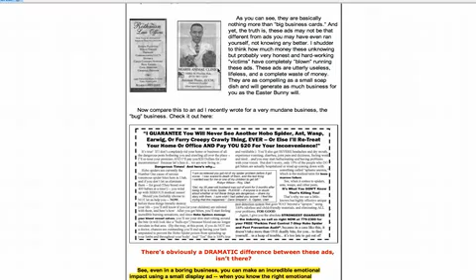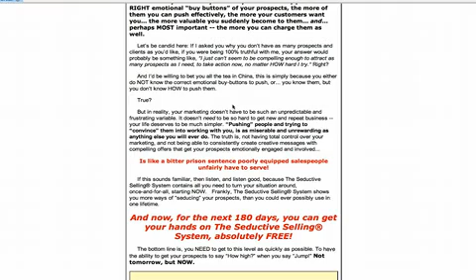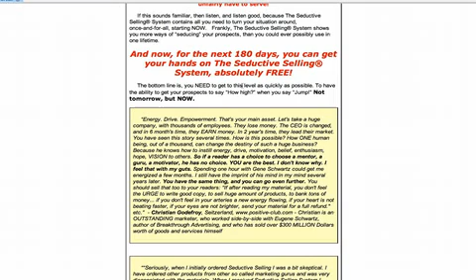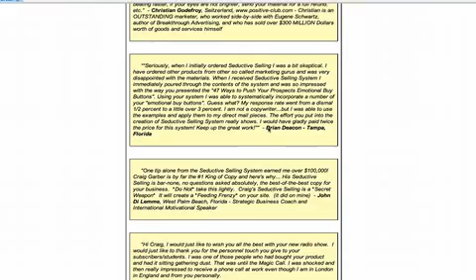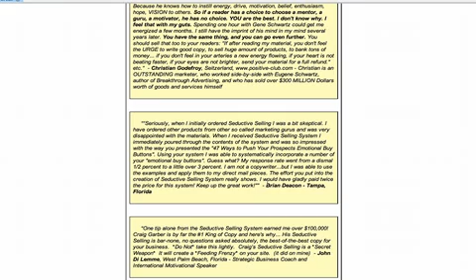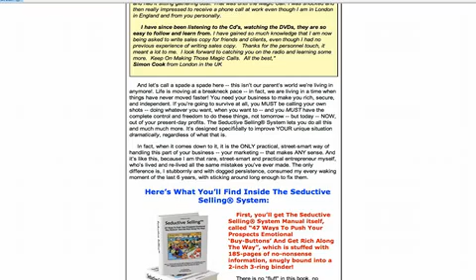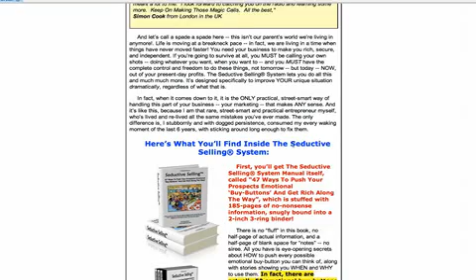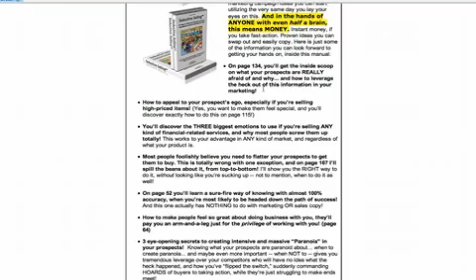Sales Copy Critique, part 4 of 6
This is an example of the kinds of sales copy critiques you find inside my Seductive Selling System. It is a critique of a sales letter for a particular sale I was running at the time.